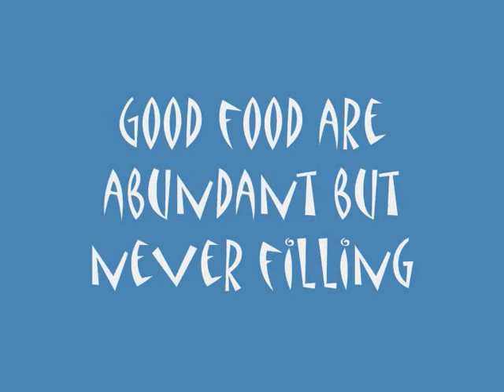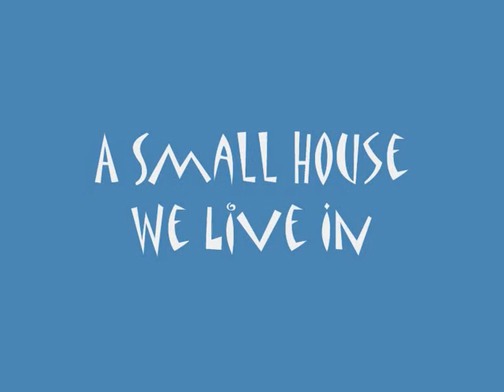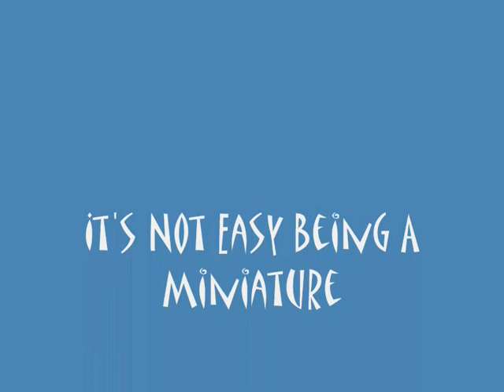It's Not Easy Being A Dollhouse Miniature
offers Re-ment, Megahouse, Dollhouse Miniature, Pinky Street Dolls, Sanrio Hello Kitty and more.

Please support and follow us in the following social media for constant new updates and promotions: